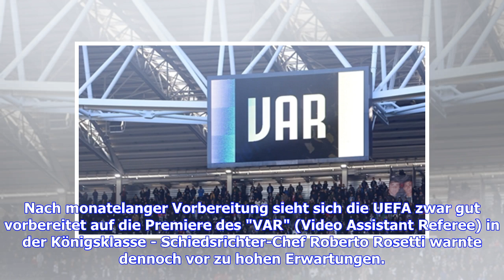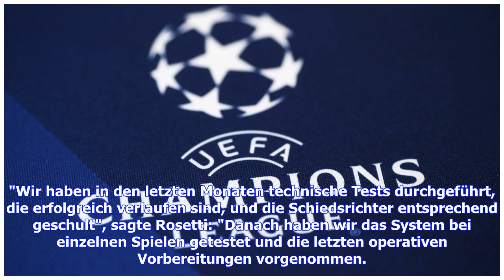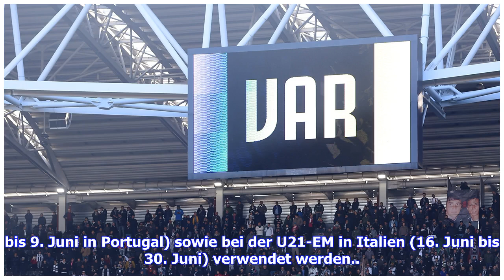Videobeweis in der Champions League: "Der VAR ist nicht perfekt" | Goal.com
Die UEFA verspricht sich viel von der Einführung des Videobeweises in der Champions League. Allerdings warnt der Dachverband vor zu hohen Erwartungen. HINTERGRUND Aleksander Ceferin wirkte ziemlich angefressen, und das lag auch an Niko Kovac und Lucien Favre. "Mangelnden Respekt" warf der Präsident der Europäischen Fußball-Union (UEFA) den Trainern von Bayern München und Borussia Dortmund sowie von acht weiteren Spitzenklubs in der vergangenen Woche vor - weil sie den letzten Workshop vor der Ei...